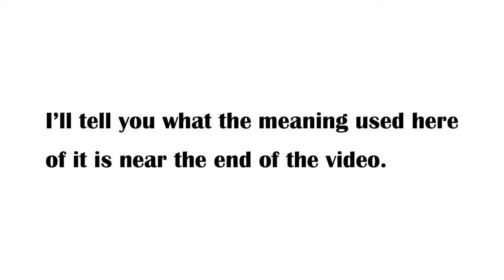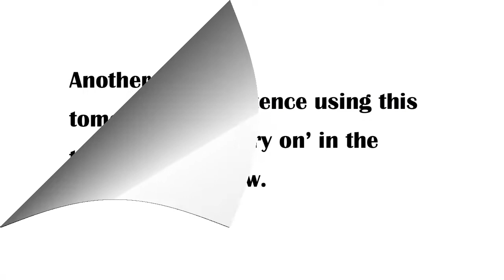Phrasal Verb Daily 109: "CARRY ON"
Quickly learn and remember in this short video one of the meanings of the English phrasal verb 'carry on'.